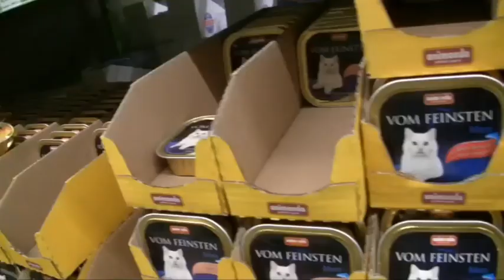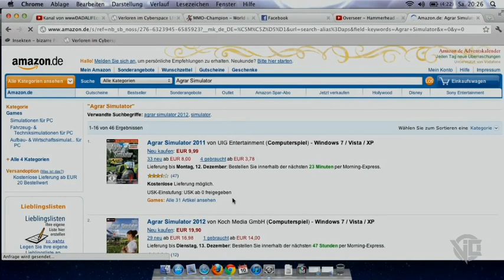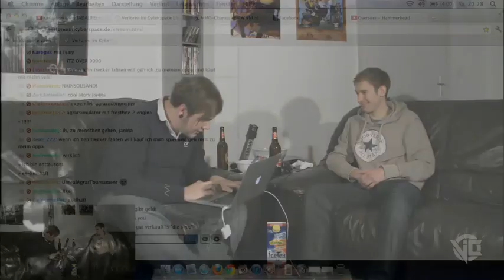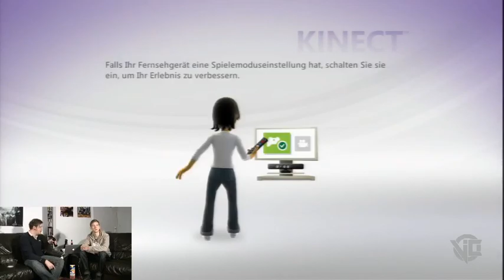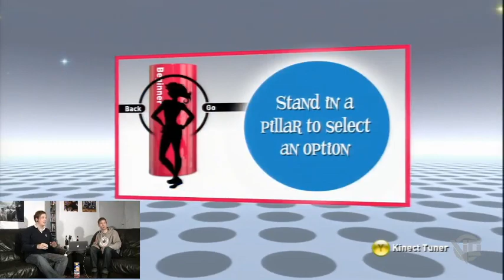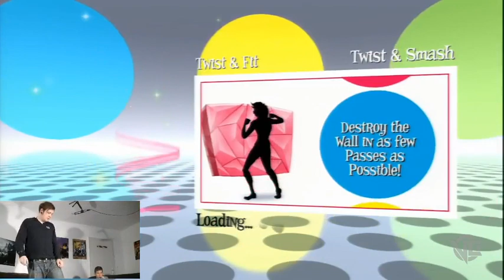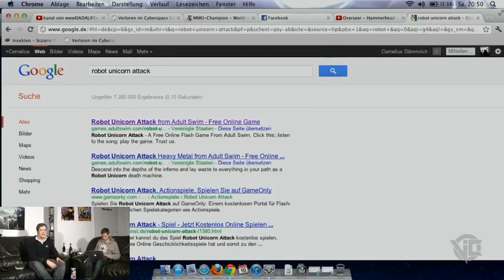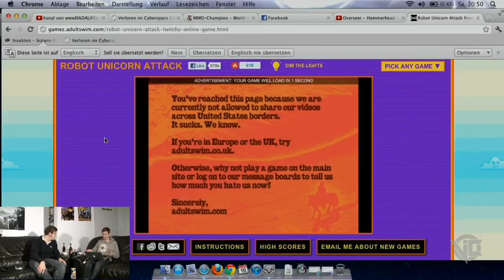VIC LIVE SHOW - Folge 1 !!! inkl. Käfer essen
Die komplette erste Live Sendung von Verloren im Cyberspace.
Herzlichen Glückwunsch an Janina zum Gewinn von Arkham City, Skyrim oder Saints Row The Third!